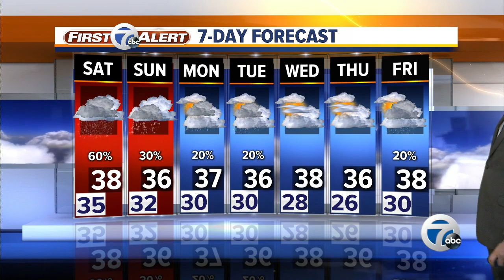7 Action News Latest Headlines | January 24, 6pm